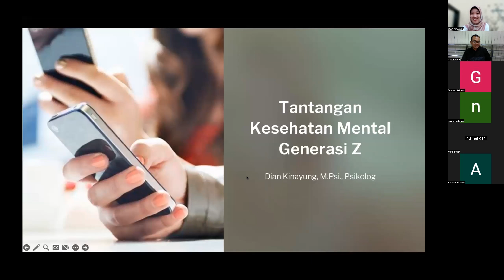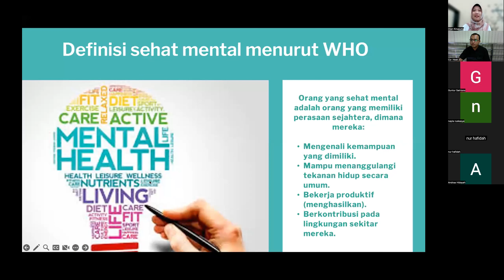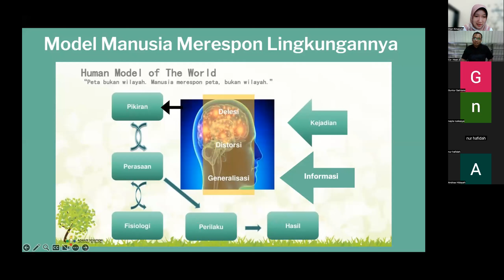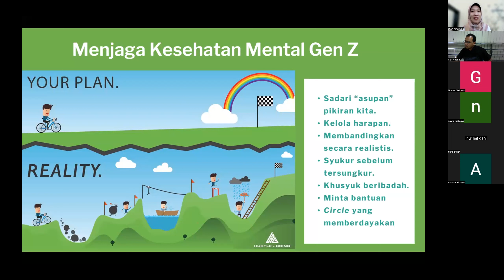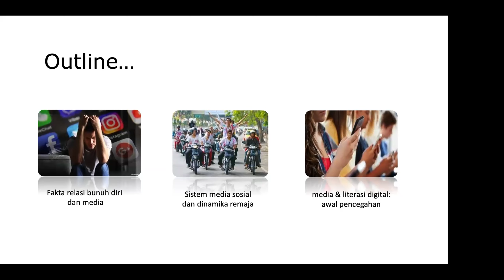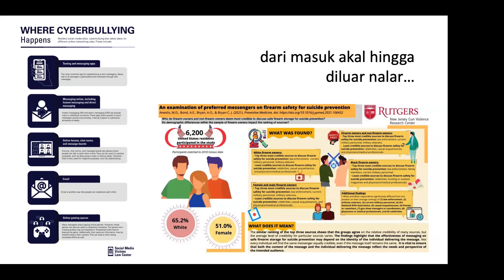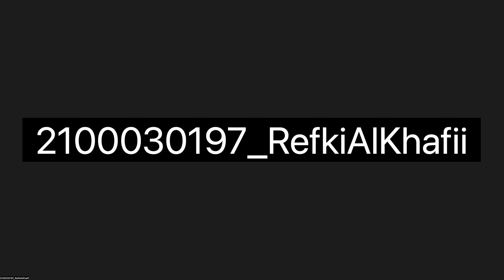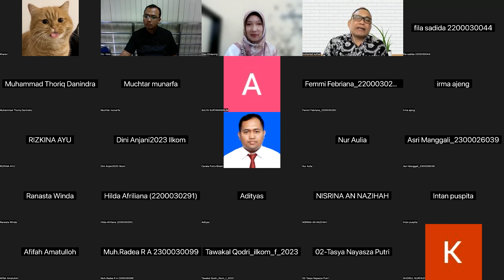Don't Jump, Coz You Are Great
Mendiskusikan Kesehatan Mental dan Literasi Digital Generasi Millenial